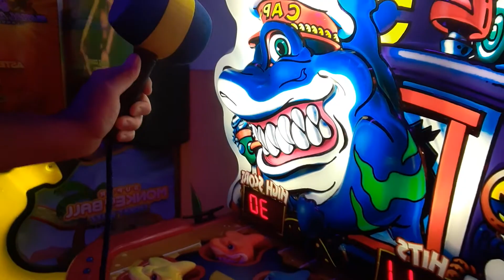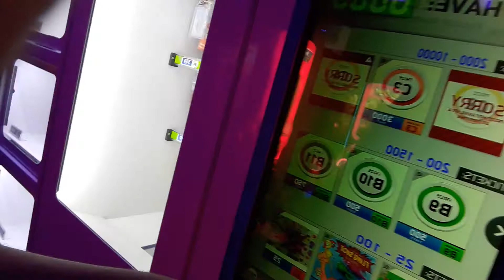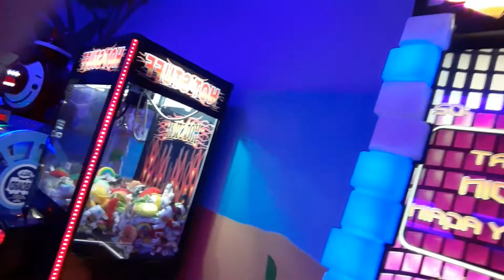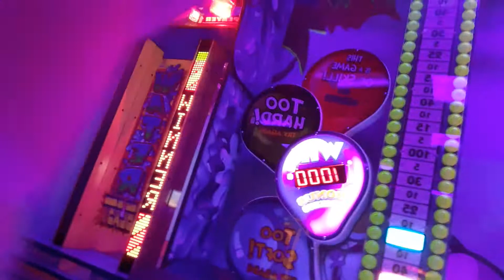arcade for christegaville